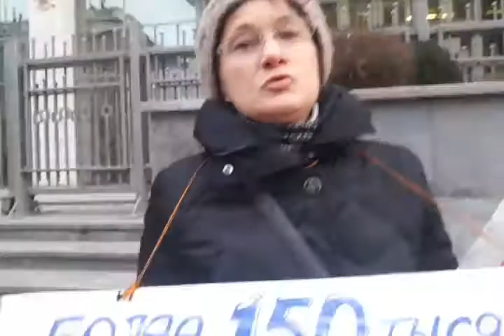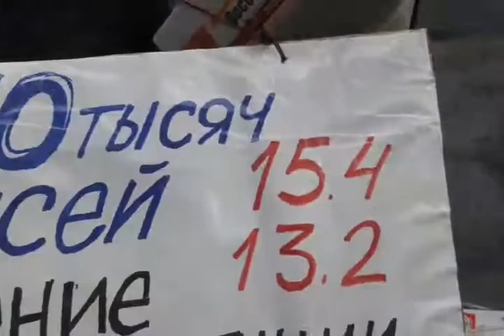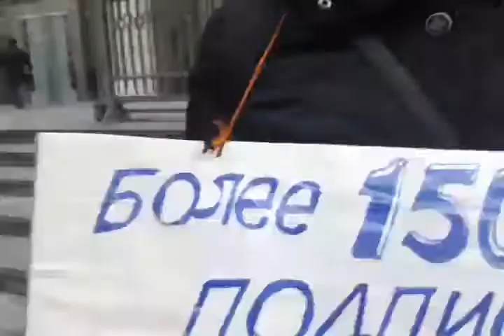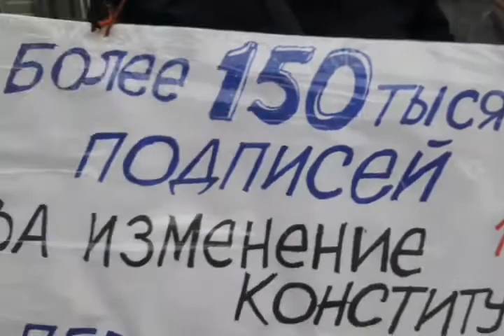Пикет НОД У Совета Федерации Народ ждет ответа 13 11 19г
Более 150 тысяч передано властям:  Следственному Комитету, в Генпрокуратуру и Совет Федераций на 15.11.19.
За изменение колониальных статей Конституции РФ – 15.4,13.2,9.2,75.2,